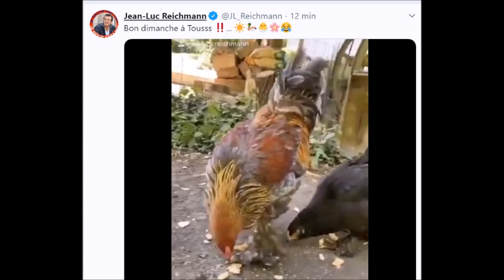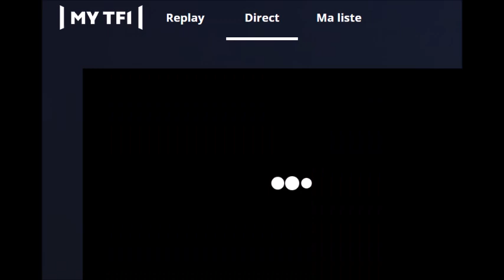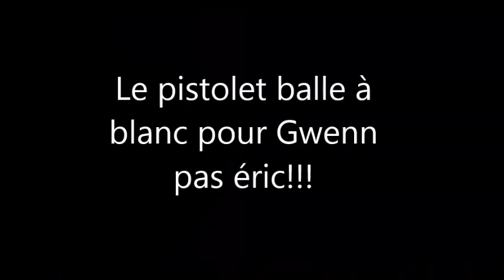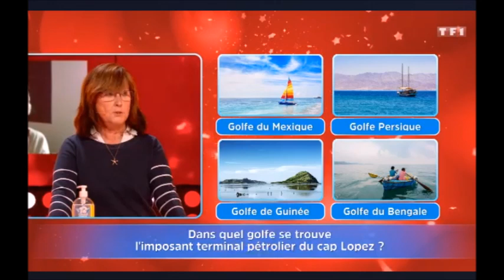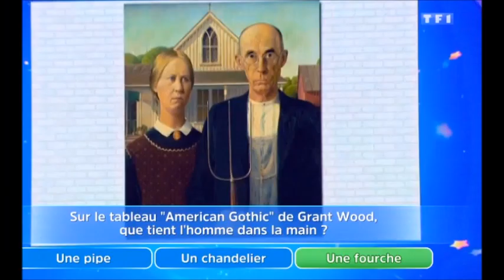Les 12 Coups de Midi SPOLIER Eric Trouve l'étoile le 31 Mai et il revient lundi de Bretagne